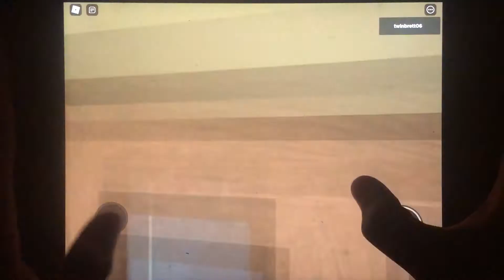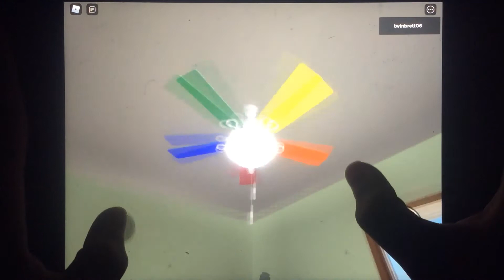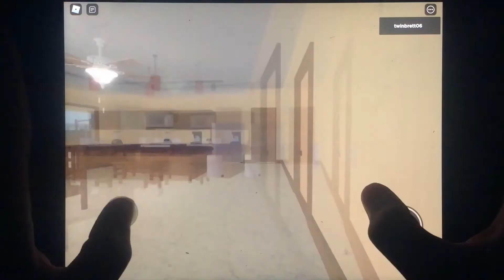Roblox Ceiling Fans In My House